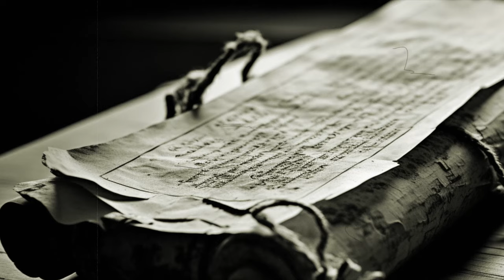The Alchemist - H.P. Lovecraft - Short Horror Fantasy Story with music and images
The Alchemist - H.P. Lovecraft - Short Horror Fantasy Story with music and images. "The Alchemist" is a short story by American writer H. P. Lovecraft. It was written in 1908, when Lovecraft was 17 or 18, and first published in the November 1916 issue of the United Amateur.  The story is recounted by the protagonist, Count Antoine de C, in the first person. Hundreds of years ago, Antoine's noble ancestor was responsible for the death of a dark wizard, Michel Mauvais. The wizard's son, Charles le Sorcier, swore revenge on not only him but all his descendants, cursing them to die on reaching the age of 32. Available for download at
as part of the AGM Lovecraft Collection, an ongoing curated archive of HPL short stories.

~~Places to follow and support Altrusian Grace Media~~